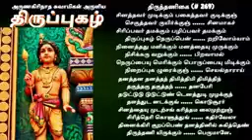March 28, 2023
Video from T.S.R.